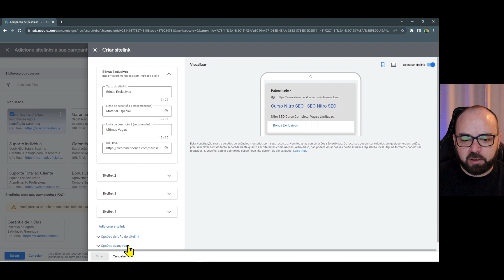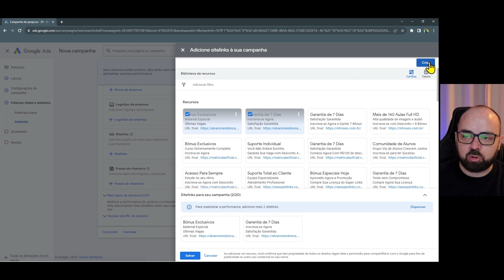✅ (SEM PROBLEMAS) COMO CRIAR EXTENSÃO DE SITELINKS NO GOOGLE ADS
🔴 *60 Prompts para Google Ads:*
🔴 *MEGA PACK de palavras para negativar no Google Ads:*

Descrição do vídeo:
Veja como criar extensões de sitelinks no Google Ads para uma mesma URL sem ter problemas.

► CONECTE-SE COMIGO

Entre no canal do Telegram para baixar arquivos grátis e receber avisos de novos conteúdos em primeira mão: